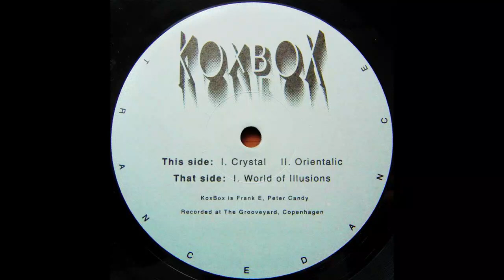Koxbox - Orientalic (Vinyl)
ॐ
Denmark
1993
Vinyl, 12", 45 RPM: Crystal / Orientalic / World Of Illusions
Label: Where's The Party (WTP)

    Koxbox

Profile: Danish psychedelic - goa trance music group, founded in 1990 by Frank Kiehn Madsen a.k.a. Frank E and Peter Frellesen a.k.a. Peter Candy. Even though he wasn't member of the group in beginning, Christian Johansson a.k.a. Ian Ion was co-producer since the beginning. Peter Candy left the group in 1998 and Christian Johansson officially joined the project. He left the group in 2003, and since then it's solo project of Frank Kiehn Madsen.

"Koxbox" is Danish slang and when translated to English roughly means, "Energy Box".

Koxbox was introduced to the psytrance scene in early 1992 making its indisputable stamp in the history of electronic music and marking a new era of psychedelic music, more complex, deep with rich soundscapes and layers that defined the unique style of this iconic act.

One of Koxbox’s early records including three tracks that have the same degree of old school in them as they dwell just below 130 bpm. While containing an understated mystical wickedness flavored with a more techno than trance as we know it now, they still have an attention to detail and playfulness not found in typical techno releases of that time. This fine fusion between genres is exactly what makes this release sound great.

     Credits

Performer [KoxBox Is] – Frank E, Peter Candy
Remix – Ian Ion

Recorded at The Grooveyard, Copenhagen.
Remixed for the Overlords Corporation.

Review by Radical_Rituals Apr 11, 2016

Must have Koxbox Ep!!! The two side A tracks are well worth the price of this 12". The "World of Illusions" track is a bit low key and repetitive, similar to the track "Searching For Psychoactive Herbs" off of the "Dragon Tales" release but not as good. A remix of "Orientalic" was released on the "Forever After" album. This original version is a must have for any Koxbox collector.

Love and Light to all ॐ